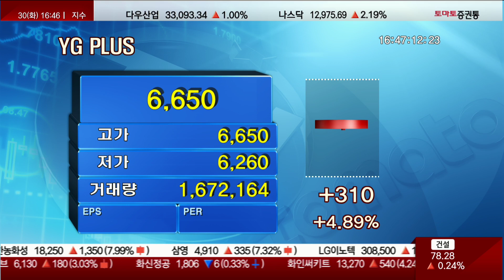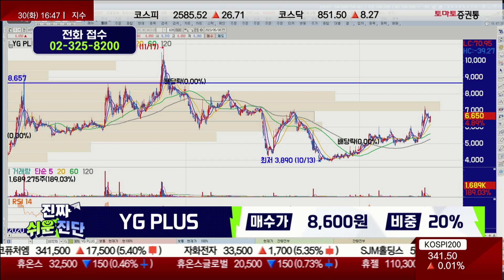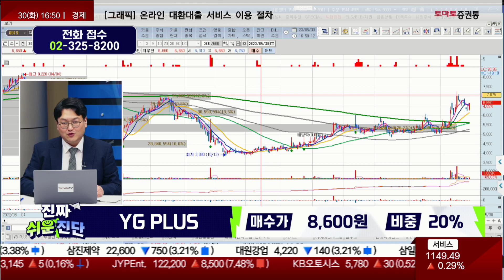모멘텀 살아 있는 종목 / YG PLUS(037270) / 모멘텀 살아 있어